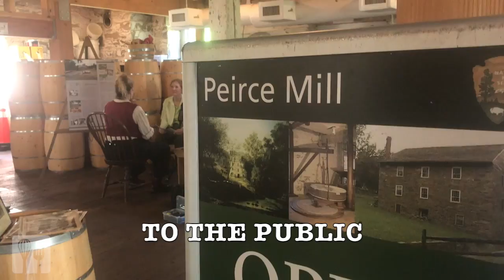FUN FREE THINGS TO DO IN DC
Corn. Wheat. Rye. Reliving the importance of the grist mill right here in the nations capitol.